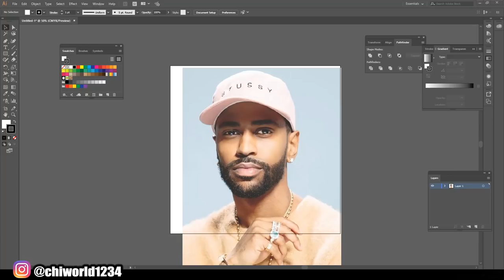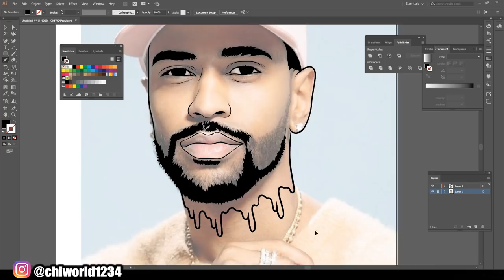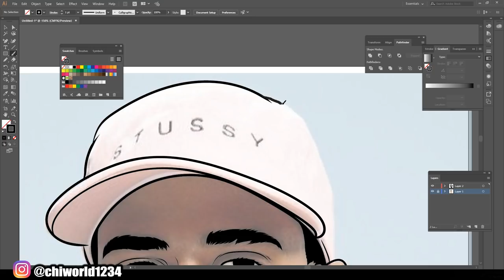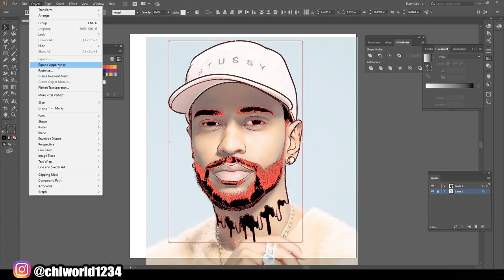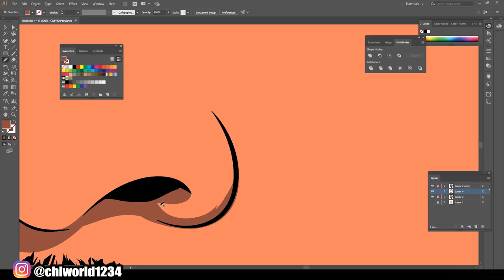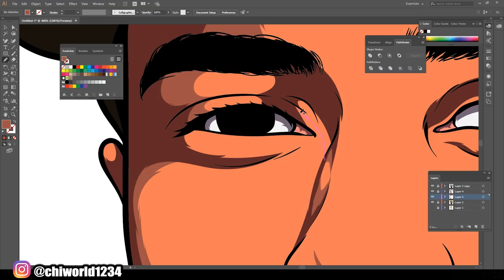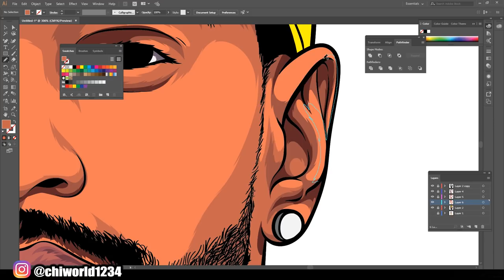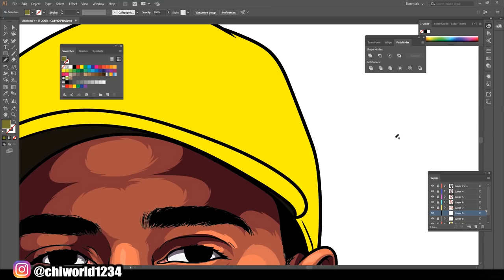Big Sean - Speed Digital Art (Adobe Illustrator)